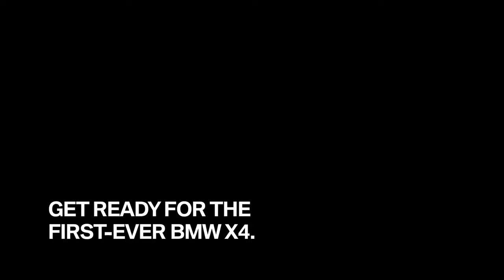That`s how the BMW X4 might look in a city.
Register interest now:
The first-ever BMW X4 will come soon and so we took the BMW Concept X4 to Berlin to check how the BMW X4 might look in a major city. What do you think?